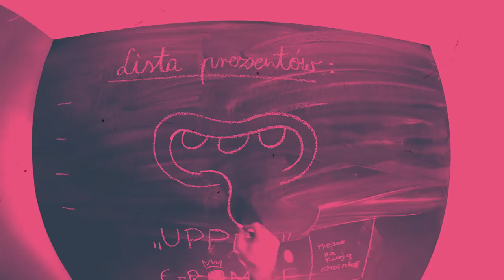Co powie Arcybiskup Sławoj Leszek Głódź? Padają bardzo intrygujące pytania!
Dzisiejsze wydanie zabawy „Jakie było pytanie?” jest szczególne, najprzewielebniejsze i ARCYwyjątkowe. Na wszystkie Wasze pytania odpowiada Arcybiskup Sławoj Leszek Głódź. Niektóre z nich są bardzo intrygujące! Macie jakieś pytanie do Arcybiskupa? :)